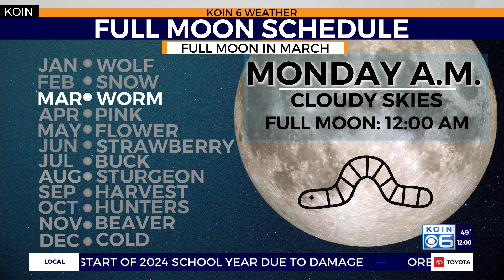Why you might have missed Monday’s lunar eclipse over Oregon, it wasn’t because of clouds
KOIN 6 Meteorologist Josh Cozart explains why Portland's lunar eclipse Monday was not as exciting as previous eclipses.